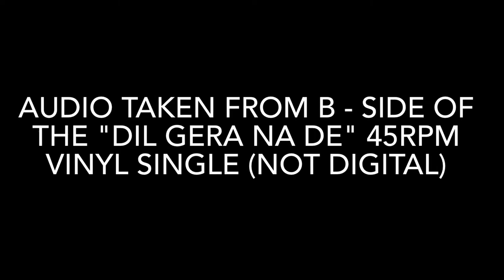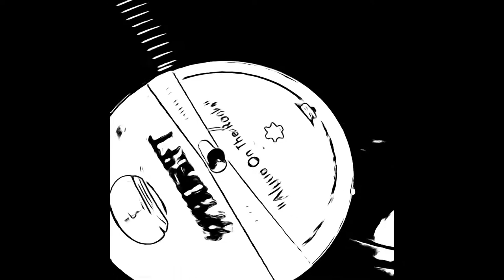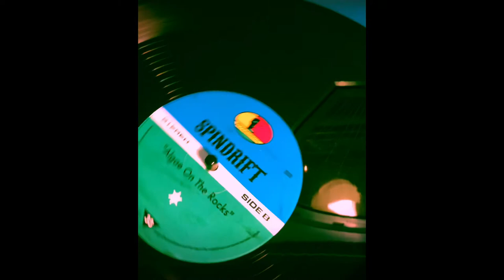SPINDRIFT "Algae on the Rocks"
This is iPhone recorded audio (not digital!) from the phono vinyl of SPINDRIFT's  "Algae on the Rocks" 12" B - SIDE 45RPM from the Bollywood song  "DIL GERA NA DE"  A-SIDE SINGLE RELEASED 2018 On DIVINE DROID RECORDS (Seattle, WA)
c.2018 Way Out Western Music Group BMI/ BMG. Written, Recorded, & Performed by Kirpatrick Thomas